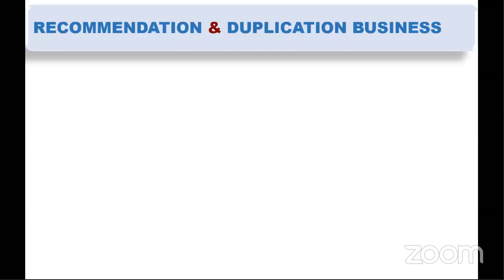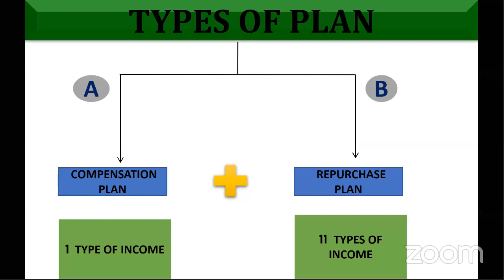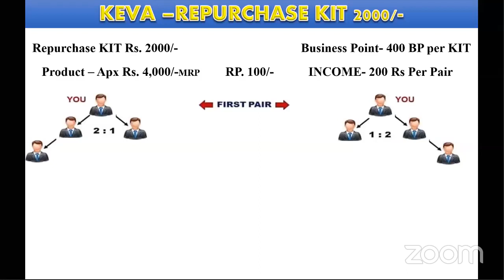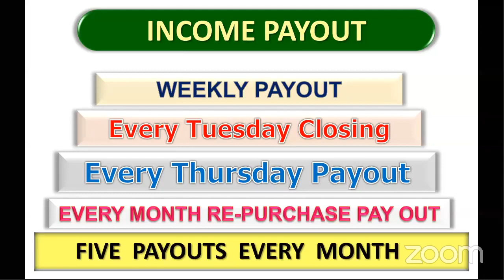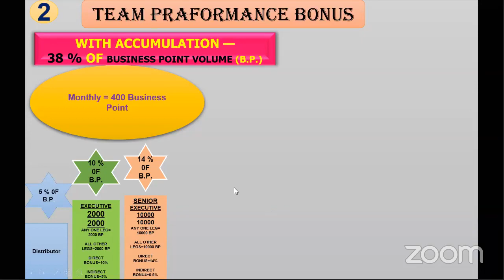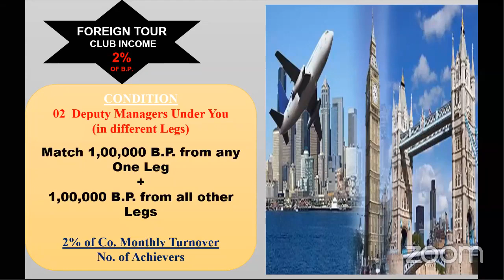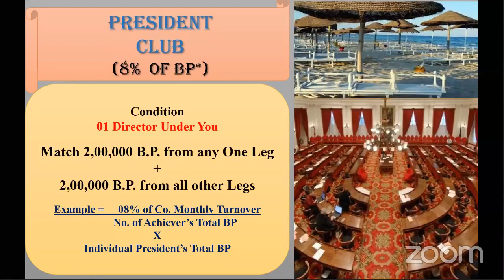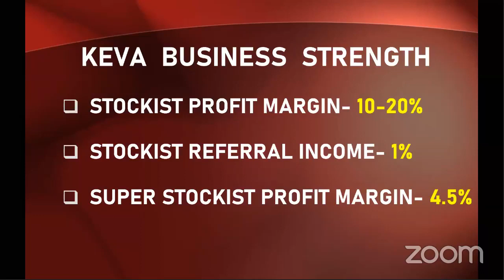KEVA FULL BUSINESS PLAN BY PRADEEPSINGH RATHOR SIR !!!! JOIN US 7982115322